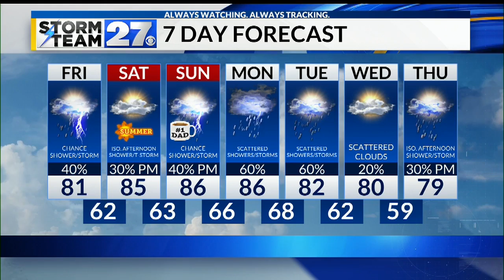Warm and humid - Isolated storms still in the forecast